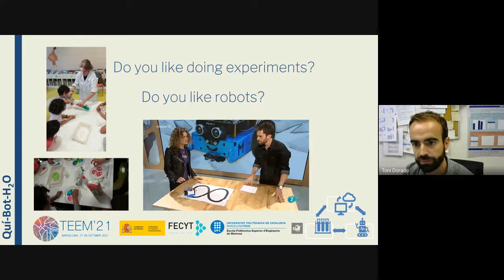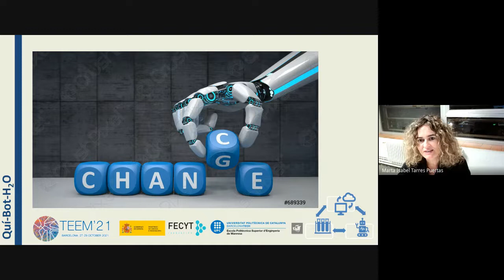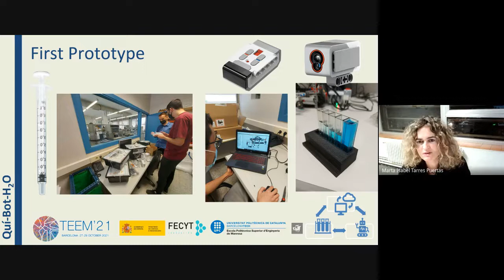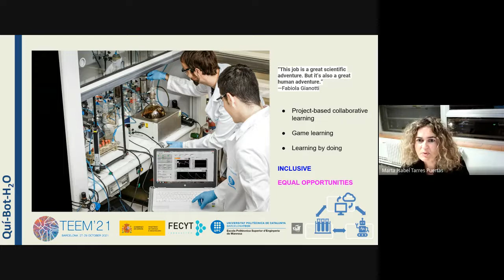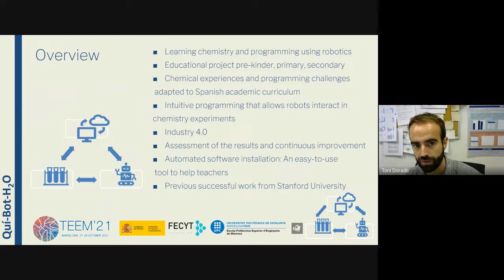Quí Bot H2O Challenge: integration of CT with chemical experimentation in early ages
Quí-Bot-H2O Challenge: integration of computational thinking with chemical experimentation in early ages including gender, inclusive and diversity patterns.
Authors: Marta I. Tarrés and Antonio David Dorado